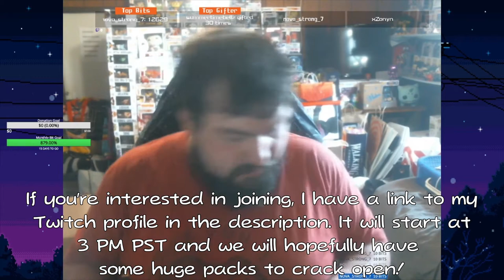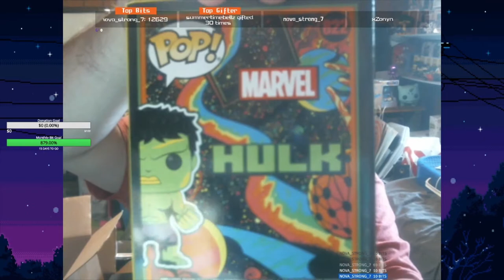COOLEST BLACKLIGHT POP YET? *SOLD OUT IN 30 SECONDS* - Funko Shop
Surprisingly got this before it disappeared into the void (pockets of scalpers and resellers)!